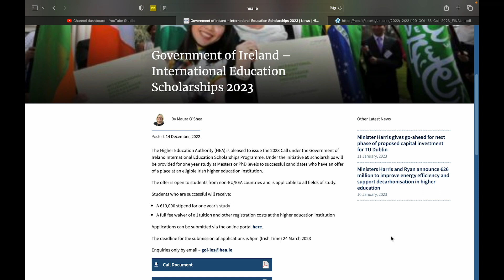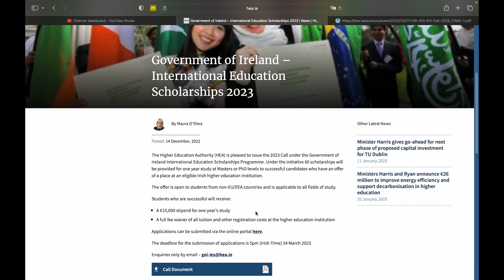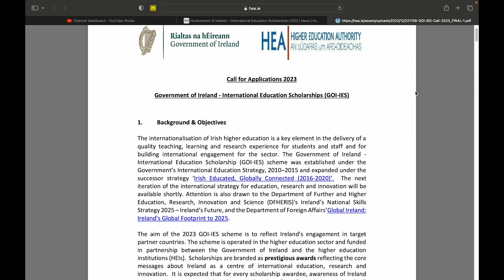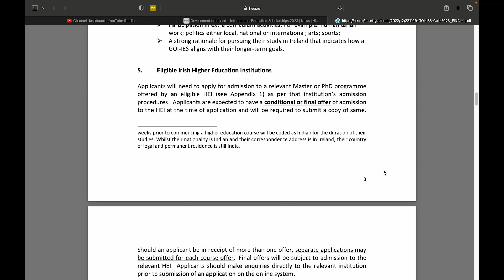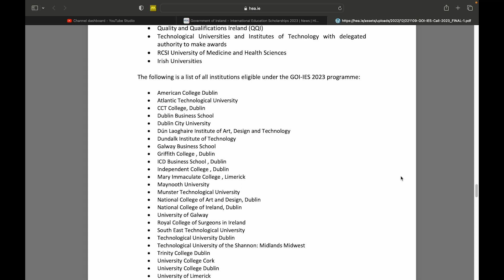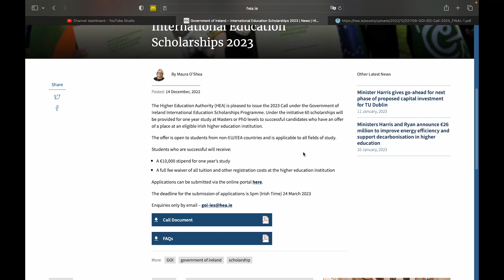Government of Ireland - Scholarships (GOI-IES) 2023 | How to apply | Euro 10,000 Stipends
USEFUL APPLICATION LINKS
Scholarship Information